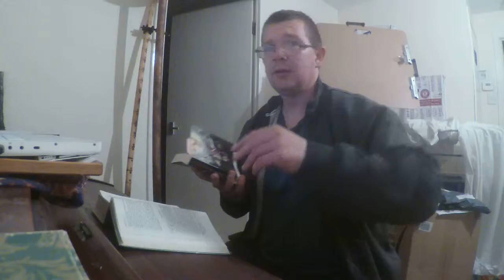The Altar - George Herbert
Graham Jeacocke